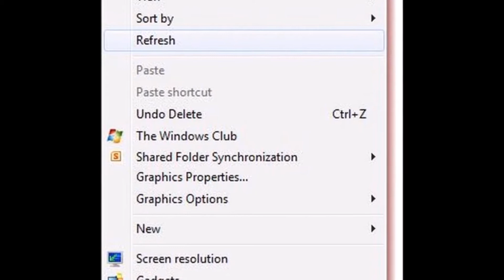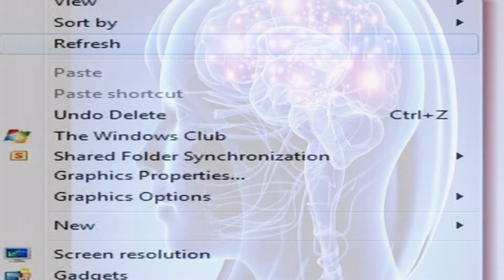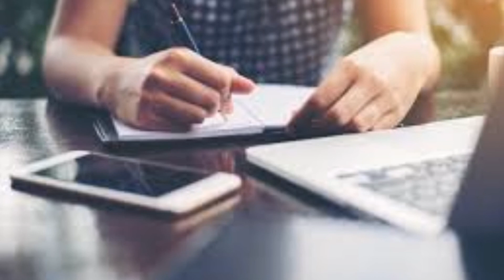अगर आप भी डेस्कटॉप रिफ्रेश करते रहते हैं, तो आपको मानसिक बीमारी है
क्या आप भी डेस्कटॉप या लैपटॉप खोलते ही रिफ्रेश करना शुरू कर देते हैं? लोगों की आदतों में यह शुमार है कि वे माउस को राइट क्लिक कर रिफ्रेश करने लगे हैं.

कई लोग तो इसे लगातार करते हैं. लेकिन क्या आपने कभी यह सोचा कि रिफ्रेश करने का असर कुछ होता है या नहीं.

ऐसा मानना है कि 10 में से 9 विंडो यूजर्स जमकर रिफ्रेश करते हैं. कहा जाता है कि सभी विंडो यूजर्स के बीच रिफ्रेश कंप्यूटर की शायद सबसे बड़ी पहेली है.

कई बार शायद रिफ्रेश करने की ज़रूरत पड़ती होगी लेकिन ज़्यादातर ऐसे लोग हैं जो जानते भी नहीं कि रिफ्रेश करने से क्या होता है.

कुछ लोग तो इसलिए करते हैं कि पास में बैठे और लोग भी कर रहे होते हैं. कुछ लोगों को लगता है कि इससे रैम रिफ्रेश हो रहा है तो कई लोगों को लगता है कि इससे कंप्यूटर स्मूद और फास्ट चलेगा.

कई लोग तो कम से कम 30 सेकंड तक रिफ्रेश करते रहते हैं. ज़्यादातर लोगों ने F5 बटन का रिफ्रेश का शॉटकर्ट अपना लिया है. कई लोग इस बटन देर तक दबाए रहते हैं.
आख़िर रिफ्रेश करने से कंप्यूटर पर क्या असर होता है?

रिफ्रेश करने से डेस्कटॉप पर जो आइकन होते हैं उनमें हरकत होती है. इसके अलावा कुछ और नहीं होता है. इससे रैम रिफ्रेश नहीं होता है. रिफ्रेश करने से आपका पीसी भी सरपट नहीं भागता है. डेस्कटॉप रिफ्रेश करने से कंप्यूटर के परफॉर्मेंस पर कोई असर नहीं पड़ता है.

ऐसे रिफ्रेश टूल है ही क्यों?

रिफ्रेश टूल डेस्कटॉप के आइकन को री-डिस्प्ले करने के लिए होता है. कई बार आप डेस्कटॉप के आइकन में बदलाव करते हैं तो वे तत्काल दिखते नहीं हैं. ऐसे में जब रिफ्रेश करते हैं तो सारे आइकन डेस्कटॉप पर दिखने लगते हैं.

अगर आपके डेस्कटॉप पर आइकन हैं तो इसे एल्फाबेटिकली सेट कर सकते हैं. सेट करने के बाद अगर कोई नया आइकन जोड़ते हैं तो वह सबसे नीचे आ जाता है. ऐसे में जब आप रिफ्रेश करते हैं तो नया आइकन भी उस क्रम में सेट हो जाता है. इसके अलावा रिफ्रेश का कोई काम नहीं होता है.

लोग लगातार रिफ्रेश क्यों करते हैं?

विंडो क्लब का कहना है कि रिफ्रेश करने वाले लोग कंपल्सिव डिसॉर्डर से पीड़ित होते हैं. ऐसे लोग बेवजह चीज़ो की जांच करते रहते हैं. यह आदत केवल आम लोगों में ही नहीं बल्कि कंप्यूटर इंजीनियरो में भी होती है. कई इंजीनियर भी F5 बटन को लेकर मोहग्रस्त होते हैं. विंडो क्लब का कहना है कि यह नासमझी के सिवा कुछ भी नहीं है और इसे आदत को ख़त्म करने की ज़रूरत है.

ऐसे में अगर आप भी रिफ्रेश करने की आदत और मिथ से पीड़ित हैं तो इसे बेफ़िक्र होकर बंद कर दीजिए. इससे आप अपना केवल टाइम ही बर्बाद करते हैं. आप अगर किसी को लगातार रिफ्रेश करते देखें तो उसे बता सकते हैं कि इसका मतलब क्या होता है.